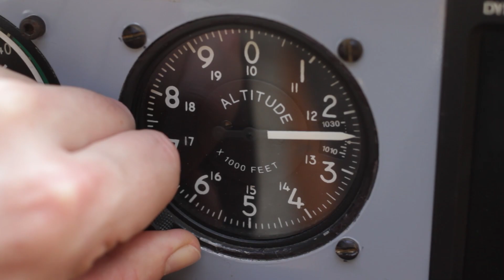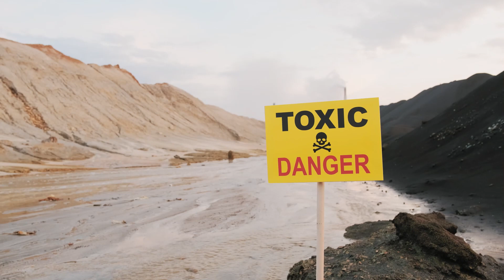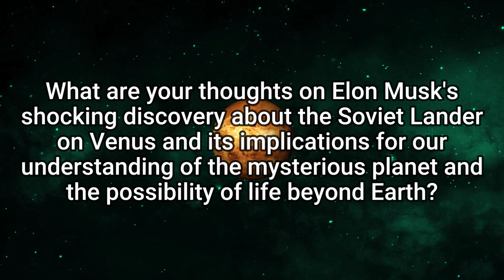Elon Musk Reveals SHOCKING Soviet Lander Discovery on Venus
In this video, we discuss the shocking discovery made by Elon Musk that a secret Soviet lander is still orbiting the planet Venus. This discovery could change the course of human history, and you won't want to miss what this tech genius has to say about it!

Elon Musk is one of the most influential people in the world, and his latest revelations should definitely make you sit up and take notice. In this video, he reveals a shocking secret Soviet lander that is still orbiting the planet Venus, 50 years after it was first sent there. This discovery could change the course of human history, and you won't want to miss what this tech genius has to say about it!

🔗 Share the video with anyone you think might help :) ➖➖➖➖➖➖➖➖➖➖➖➖➖➖➖➖ 🎬

Elon Musk Leaked SECRET Soviet Lander Terrifying Discovery On Venus । Revel Discovery